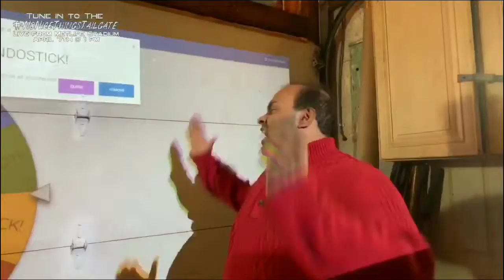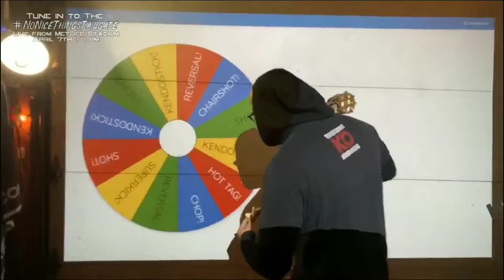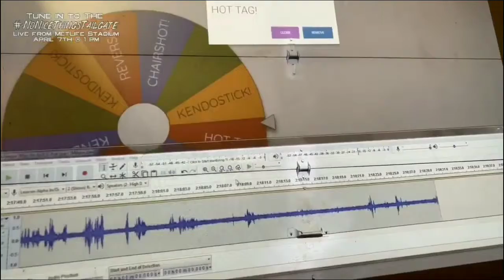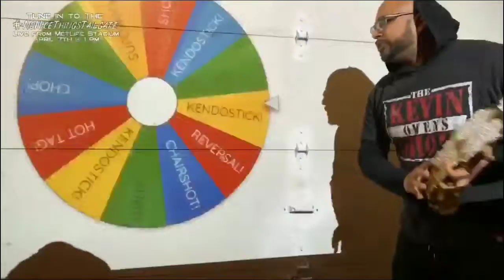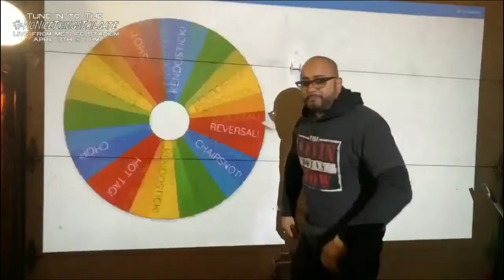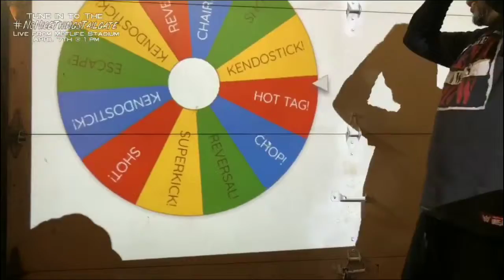Wheel of Heels 52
A STAR STUDDED MAIN EVENT in the weekly battle for social media supremacy.